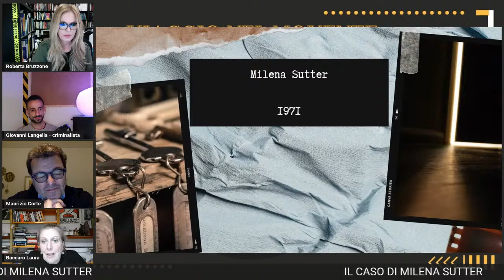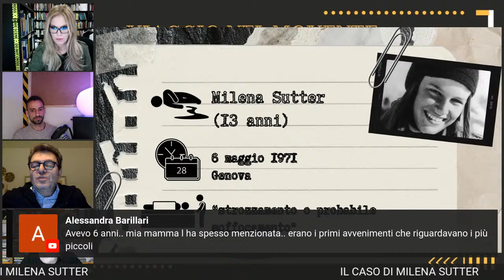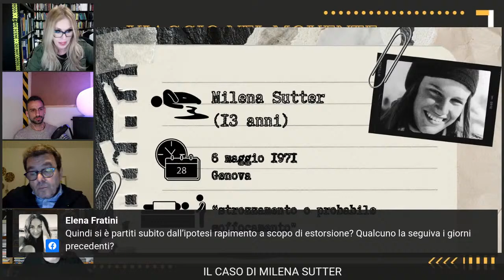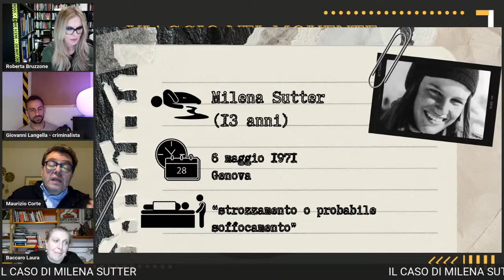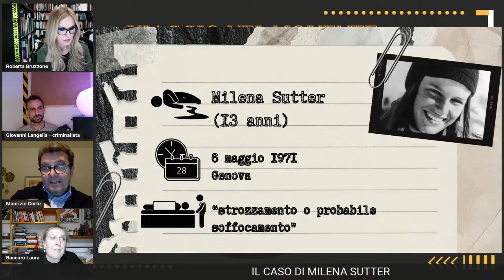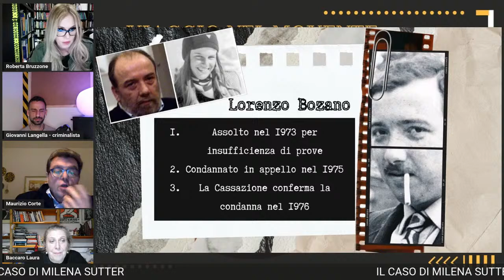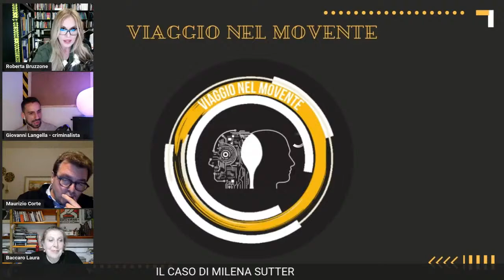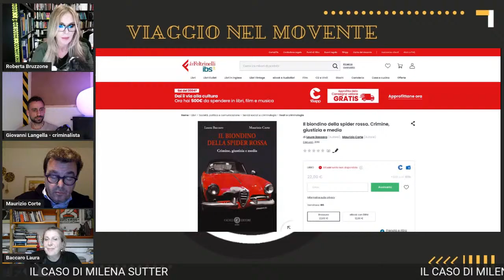IL CASO DI MILENA SUTTER